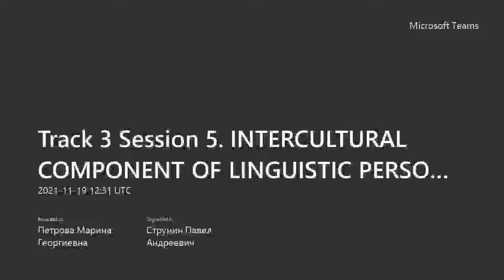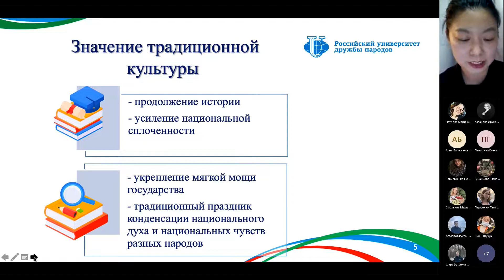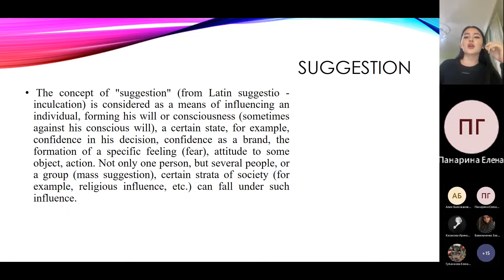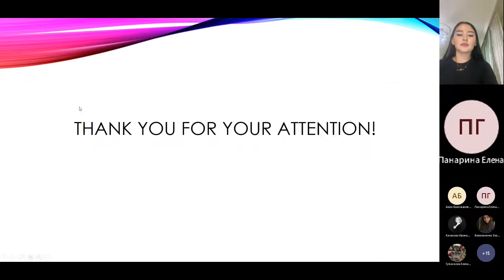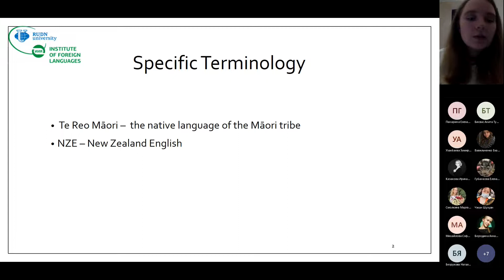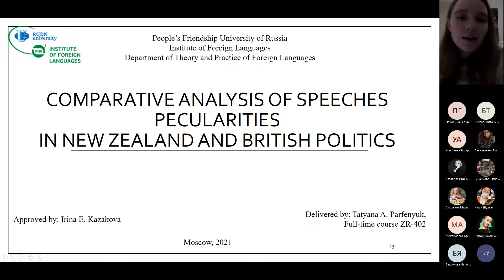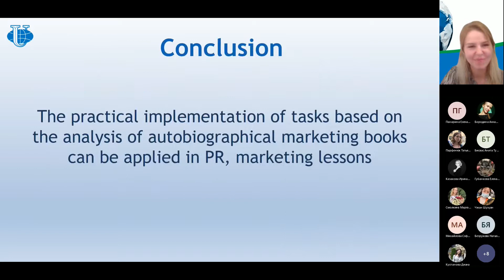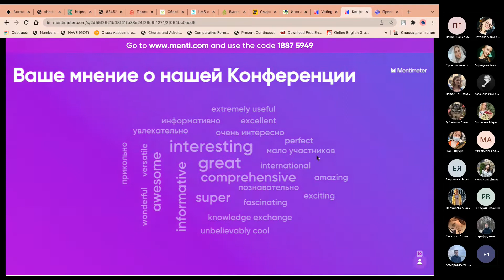Session 6. SOCIAL AND PHSYCOLOGICAL ASPECTS OF COMMUNICATION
8th International Scientific Interdisciplinary Conference on Research and Methodology
 Functional Aspects of Intercultural Communication. Translation and Interpreting Issues

RUDN University, Institute of Foreign Languages, Moscow